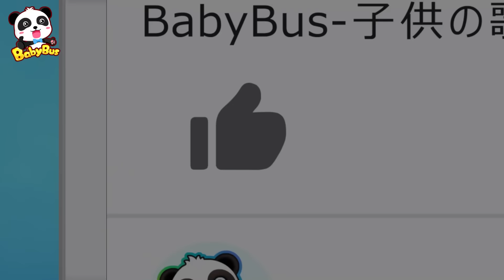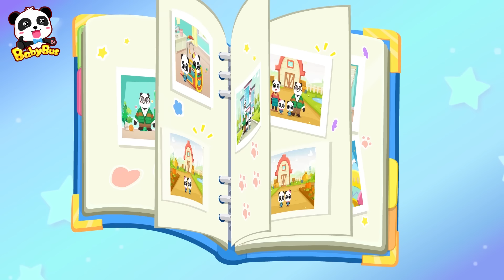逃げろ！恐竜が復活した！！ | 赤ちゃんが喜ぶ歌 | 子供の歌 | 童謡 | アニメ | 動画 | ベビーバス| BabyBus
お待たせしました！アマゾンベビーバス公式オンラインストアがついにオープン☆